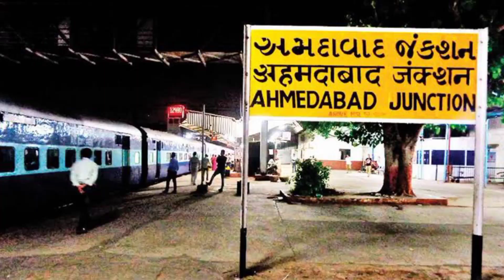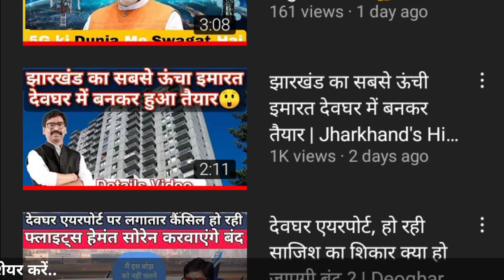झारखंड के यह सारे स्टेशनों को बनाया जाएगा वर्ल्ड क्लास | Bokaro? Dhanbad? Ranchi? Jasidih?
COMMENTS...

My Gears:-
Mobile - Realme
Mic - Random

All Credits:-
Govind Verma

Jasidih station
Dhanbad Station
Bokaro station
Tatanagar station
Railway station news
New train update
New train from Jasidih station
New train from Dhanbad Station
New train from Bokaro
Jasidih to Goa train
Jasidih to Mumbai train
Jasidih station video
Railway minister speech
Redeplopment plan of station
Redevelopment plan by Railway
Railway station facility
IRCTC
IRCTC website
IRCTC website login
How to book ticket online
How to login in IRCTC
Full form of IRCTC